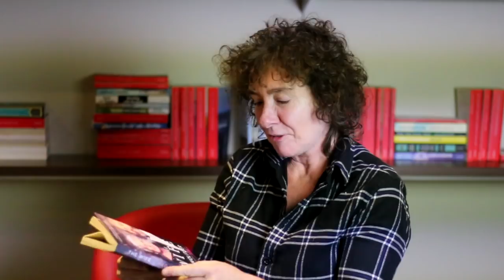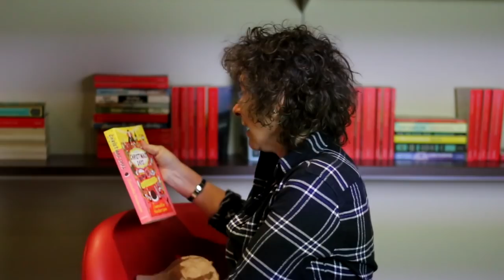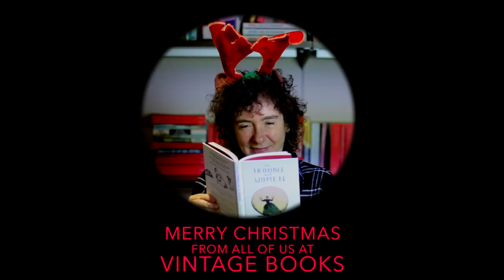Jeanette Winterson's Best Books for Christmas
Author of Oranges Are Not The Only Fruit and Christmas Days, Jeanette Winterson tells us her top reads for the festive season.

Still haven't found what you're looking for?

10 of the best VINTAGE books of 2018, as chosen by the team

A Reykjavík bookseller on why Iceland is the number one Christmas destination for book lovers
po.st/ReykjavikBookseller

SIGN UP to our newsletter to be the first to hear about new releases, giveaways and more